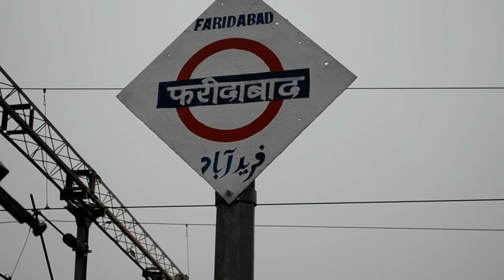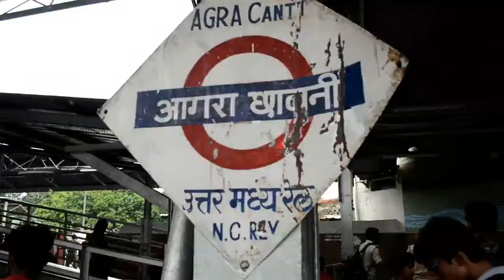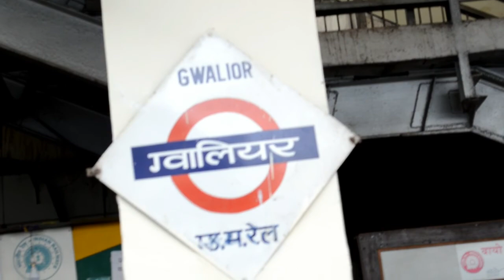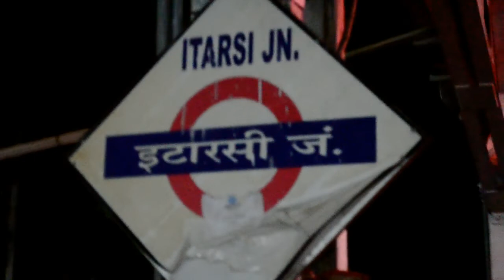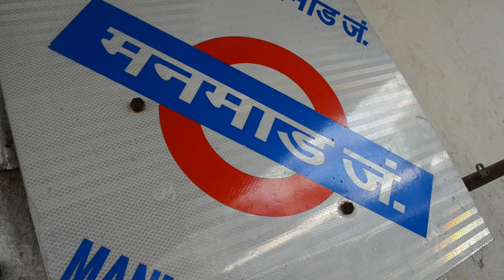MANGLA LKSHDP EXPRESS || SHIRDI JOURNEY||TRAIN VLOG || HAZRAT NIZAMUDDIN TO MANMAD || PART 1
IAM YOU HOST NITIN . THIS IS OUR  FIRST VLOG OF JOURNEY TODAY WE ARE GOING SHIRDI .SAI BABA TEMPLE . LOTS OF THINGS WHICH IS REALLY A ONE  YOU CAN SEE IN PART 2 VLOG ALL TEMPLES NEAR SHIRDI AND ALL THE BEST FOOD PLACE .VIP TICKETS AND ALL DONT BE MISSED PART 2